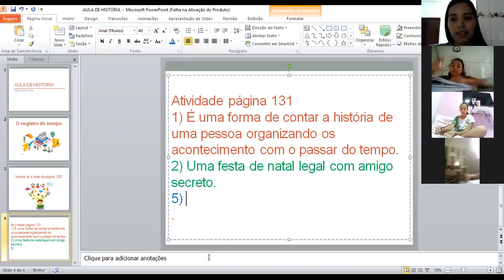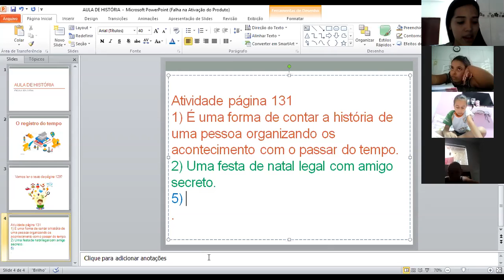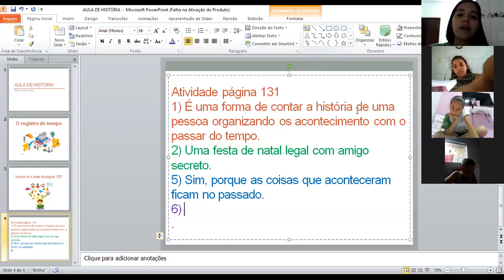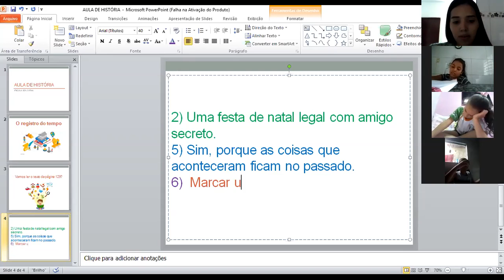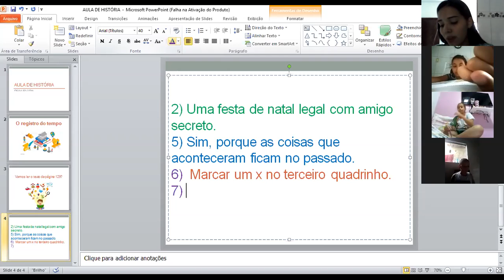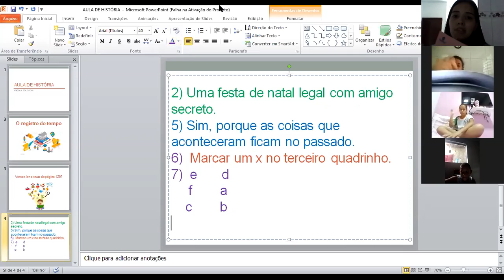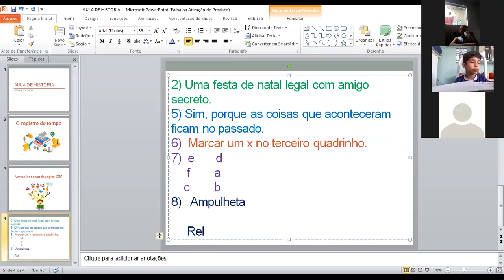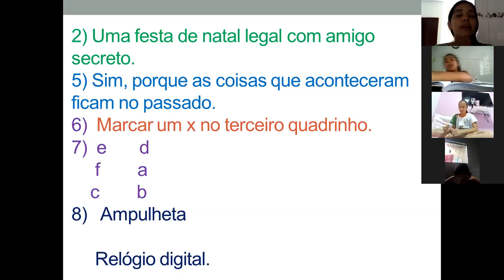aula de história parte 2